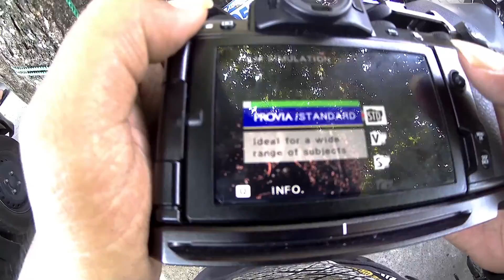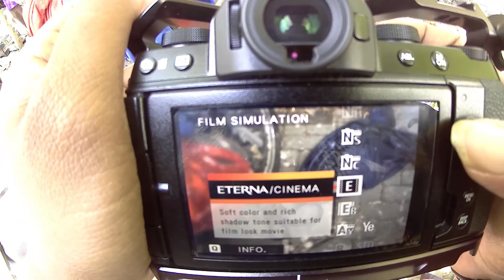NYOBAIN LENSA VOIGTLANDER 28mm f2 dan 7Artisan 35mm f0.95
2 minggu yang lalu saya mendapatkan juara lomba foto street kemudia saya mendapatkan hadiah lensa 28mm f2 Voigtlander, lensa ini lensa manual, memiliki mounting LEICA, lalu saya di pinjami sama teman saya converter lensa LEICA for Fujifilm, dan di konten ini saya mepraktekkan sambil review kemampuan lensa ini memotret di pasar depok,

di samping itu saya juga mendapat kesempatan mencoba lensa 7artisan 35mm f0.95

jadi dari video ini saya menjelaskan bagaimana sebuah desain dan kualitas koting lensa itu, mahal atau murah itu relatif, kalau orang jawa bilang, ono rego ono rupo.